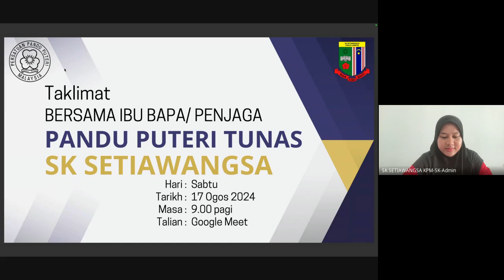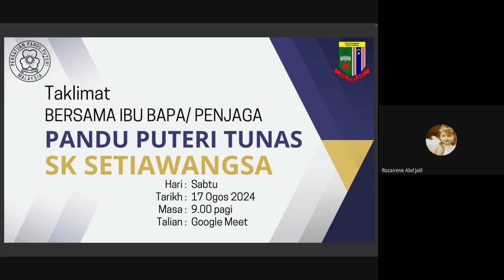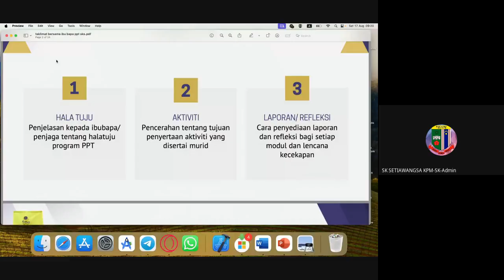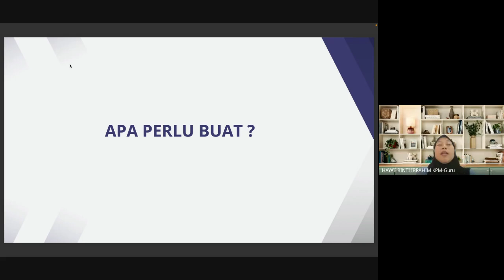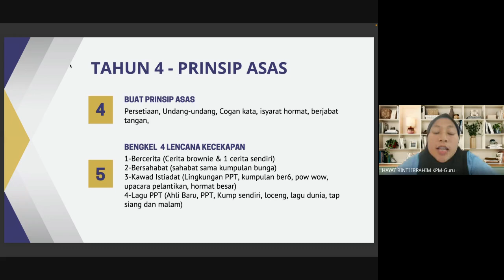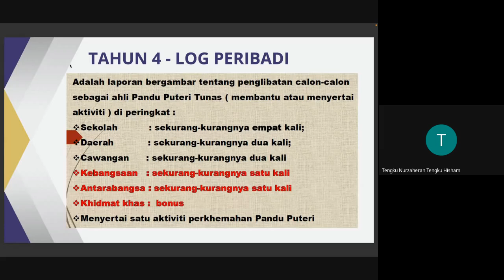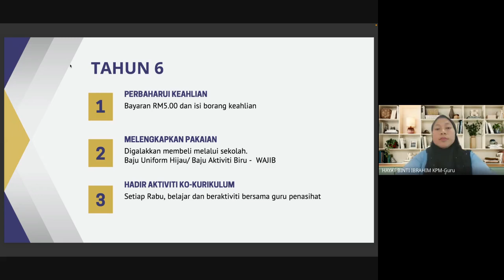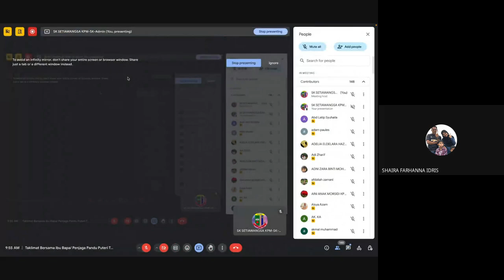Taklimat Bersama Ibu Bapa Penjaga Pandu Puteri Tunas SK Setiawangsa 2024